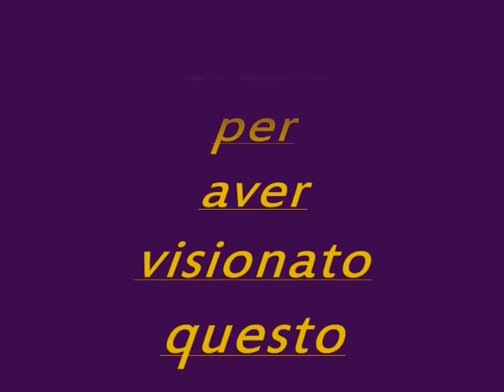Presepe in vecchio baule, 47 personaggi da cm. 7!!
Presepe in vecchio baule,
47 personaggi da cm. 7,
8 personaggi in movimento.
Chiusura ad incastro
da vedere!